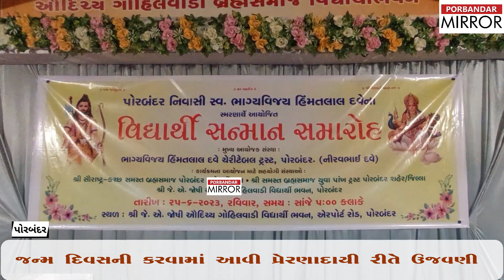પોરબંદરમાં બર્થડે અને મેરેજ એનીવર્સરીની અનોખી પ્રેરણાદાયી રીતે ઉજવણી